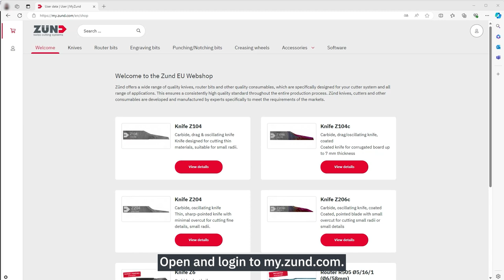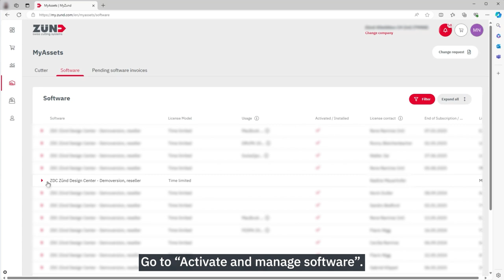Tutorial - ZDC Zünd Design Center: Installation & First Steps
Zünd Design Center is an Adobe® Illustrator® plug-in for creating one-piece and multi-part packaging and three-dimensional POP/POS displays.

In Part 1 of the tutorial, you will learn how to install and activate the Zünd Design Center Software.

Chapter 1: Download Installer:  00:10
Chapter 2: Activate License:  01:10